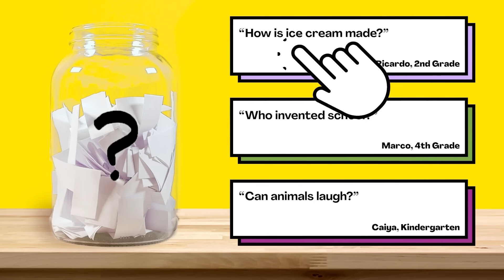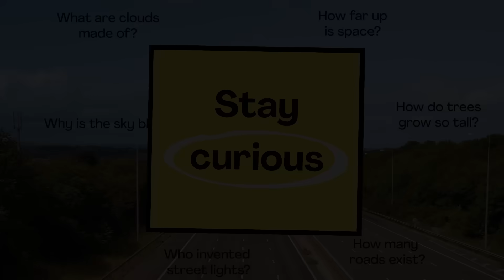Do wild animals go to school?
Are your kids wondering, “Do wild animals go to school?” This question came from Ximena, a student from the United States.